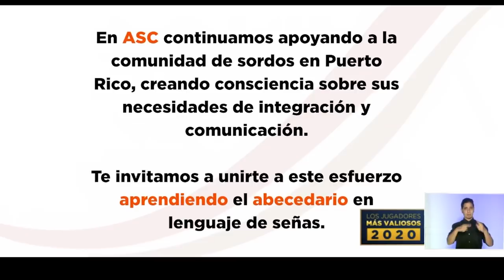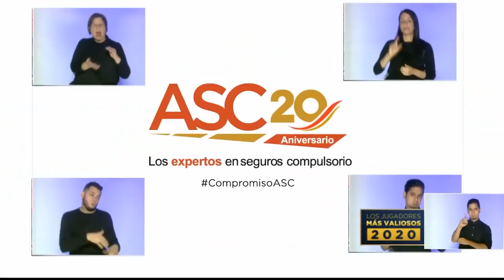Compromiso con la comunidad.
Honrados de recibir el reconocimiento de “Los Jugadores Más Valiosos del 2020” de Jugando Pelota Dura por nuestro compromiso social con la comunidad de sordos en la Isla. Hoy más que nunca reafirmamos nuestro compromiso y continuaremos cuidando el camino de los puertorriqueños. 🧡 🤟🏻🧡   Exhortamos a otras empresas a unirse a esta iniciativa.